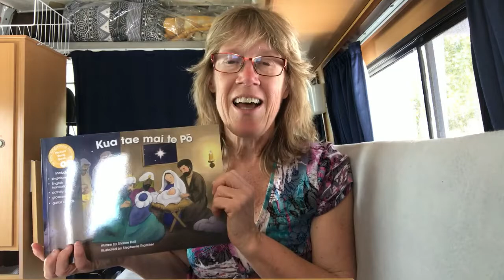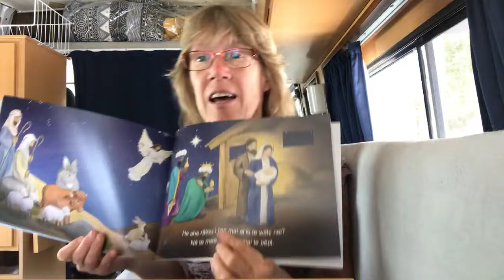Kua tae mai te Pō - Sharon Holt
Many people want to pronounce te reo correctly. This video from Sharon Holt, Te Reo Singalong books author, will help you to start that journey.